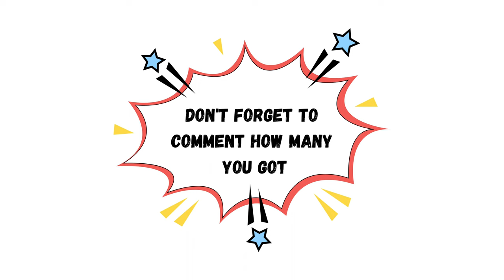Guess the food and drink logo | 50 famous logos | Logo Quiz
Can you guess the logo for famous food and drink brands?

Have Fun!